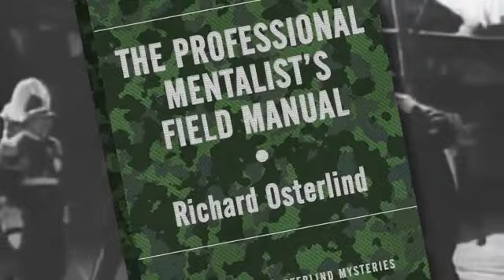The Professional Mentalist’s Field Manual par Richard Osterlind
22 chapitres remplis de certaines des tactiques les plus importantes que vous ayez jamais lues !